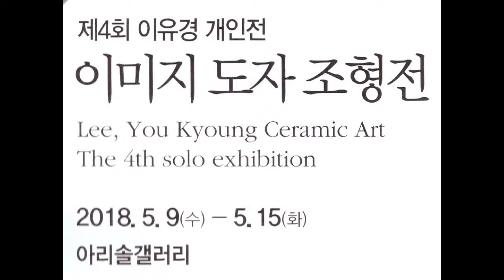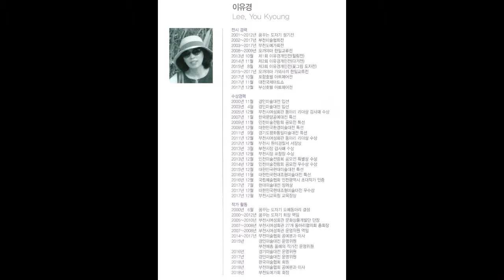이미지 도자기 조형전 이유경개인전 제4회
이미지 도자기조형전이 부천문화원 아리솔갤러리에서 2018년5월9일(수)부터 15일(화)까지 열리고 있다. 이유경작가의 4번째 작품전으로 흙으로 삶의 이야기를 풀어내고 가마속에서 영롱한 보석으로 탄생시키는 도예작업은 수백가지의 과정과 단계를 거쳐야만 이루어낼 수 있는 어렵고도 고된 작업인만큼 그 결실은 매우 아름답다.